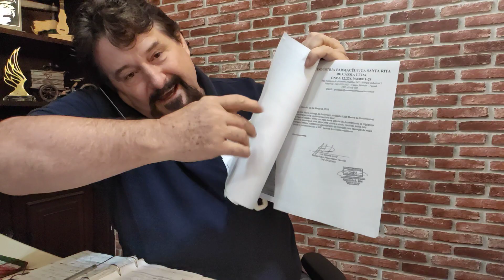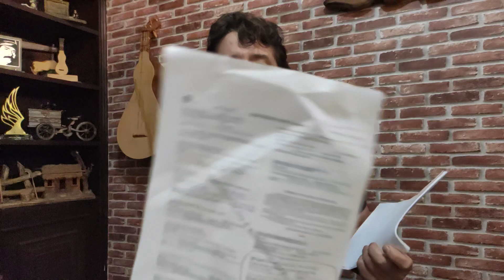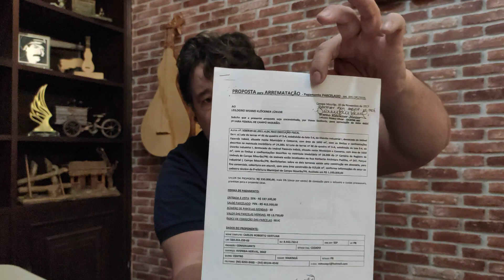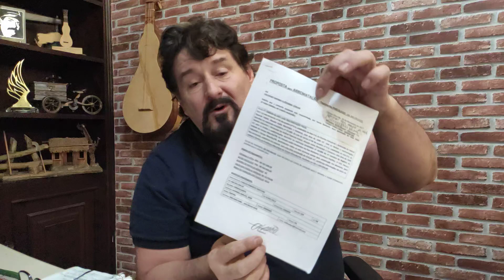Desabafo de um Empresário do Município de Campo Mourão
Desabafo de um empresário do Paraná que quer trabalhar e é impedido pela incompetência e burocracia. Industria Farmacêutica Santa Rita de Cassia agoniza a mais de 4 anos, mesmo tendo relatório de boas praticas favorável em 2016, com todas as melhorias executadas conforme a legislação e mesmo assim nada foi feito, e hoje tem a única opção, fechar as portas depois de muitas tentativas sem sucesso. A ANVISA centraliza sua atividades em Brasília e para o progresso e liberações por falta de servidores habilitados em todo o Brasil acarretando prejuízos irreverencieis pela incompetência e burocracia. Nos próximos vídeos você vai conhecer nossas instalações.